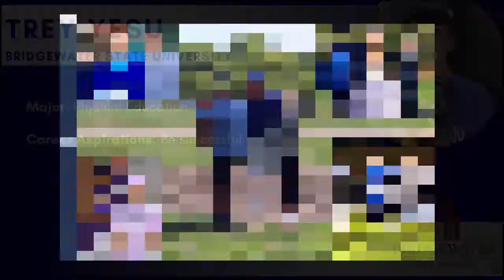Trey Y Graduation 2022 Monson High School Monson, MA